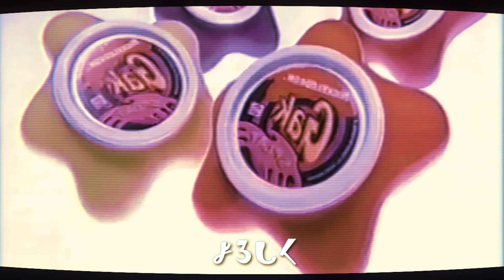Enari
this video is a collaboration, also my comeback from my 2 months retiring